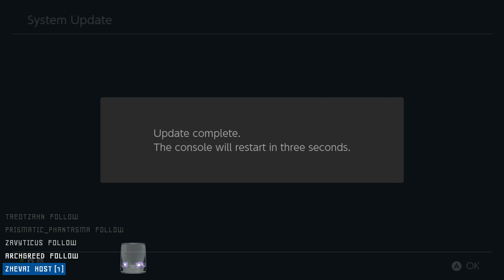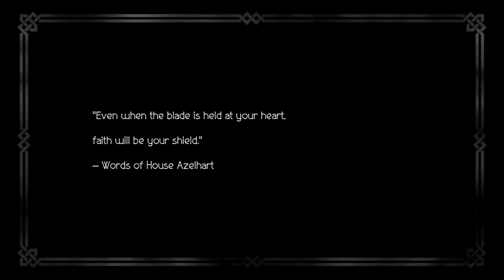Project Octopath Traveller Demo || SkyPG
Sky streams the Project Octopath Traveller Demo live on Twitch!

Let me know how I'm doing! Love you guys, and thank you!